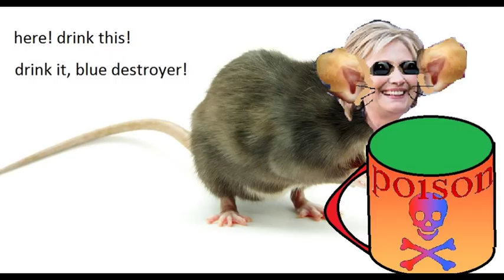star warp: blue destroyer vs. hillarat